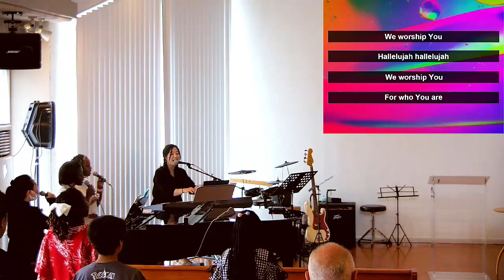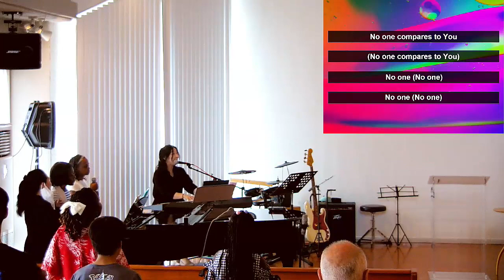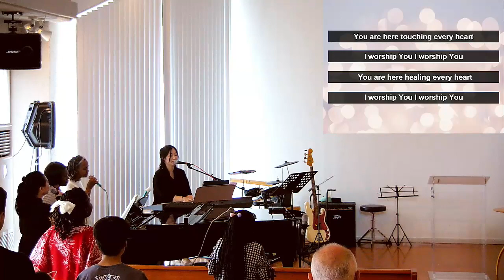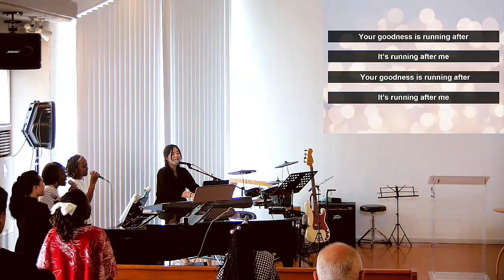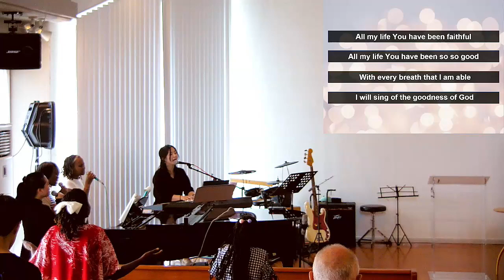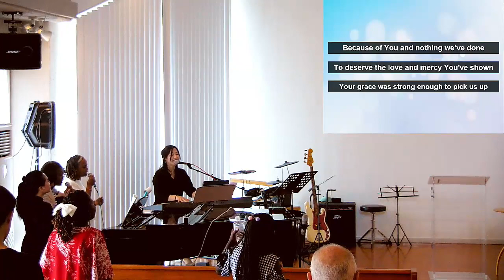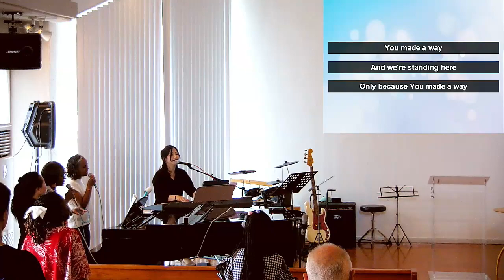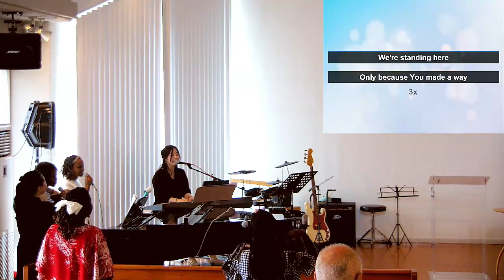MGC English Service Worship WE20230618